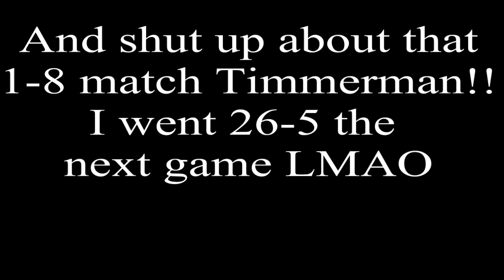First Sniper Montage Call of duty world at war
Just a little sniper montage, not showcasing skill or anything, just having a good time with this game for the last couple weeks, MW2 will be coming out and then it will be on to that for me:)